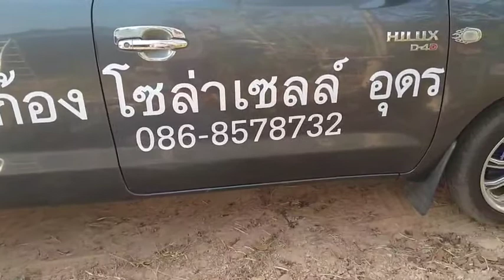ชุดโซลาร์เซลล์บ้านสวน